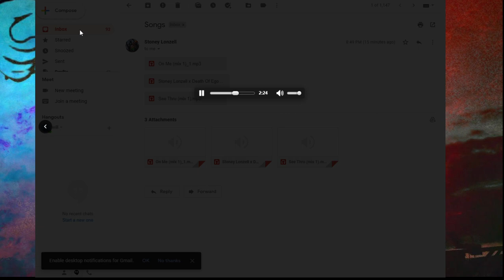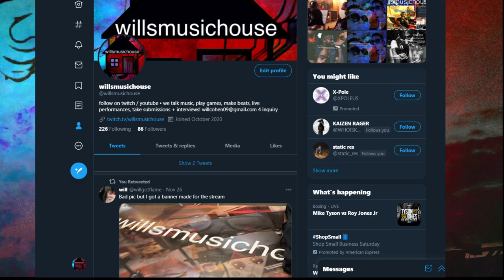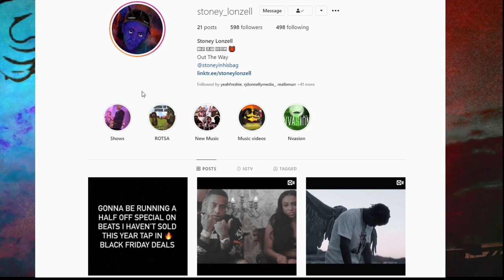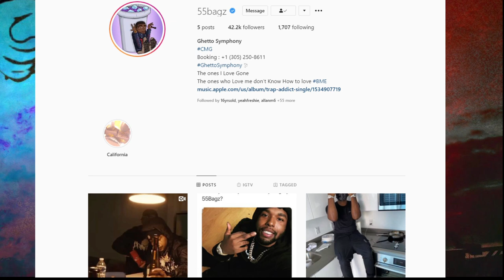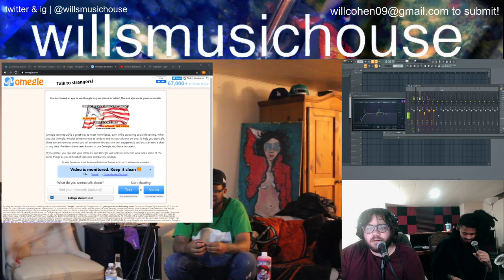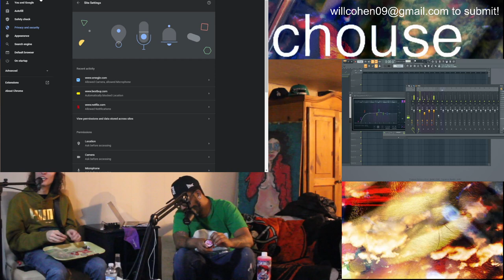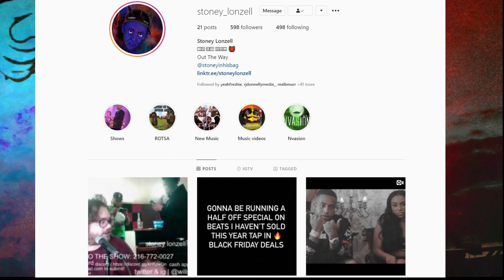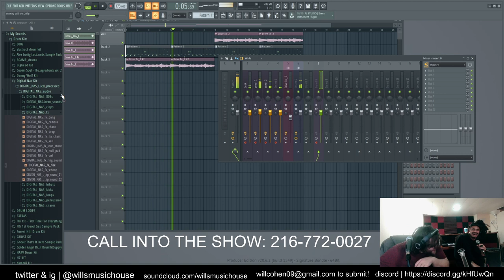#5 willsmusichouse - Stoney Lonzell, Majik & perc30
casual podcast, freestyle, creating beats

buy GRAND MASTER SMOKE!!